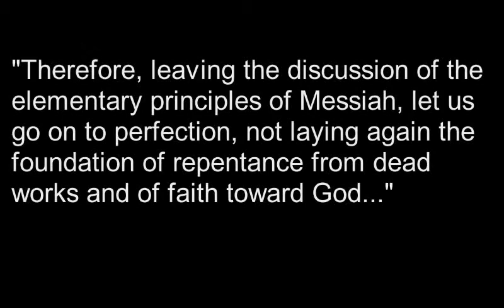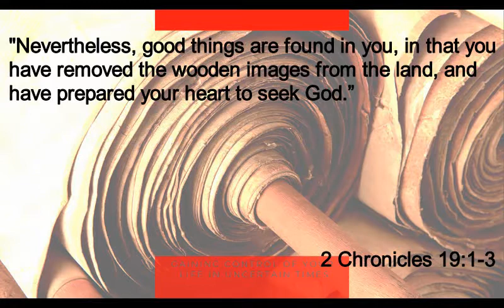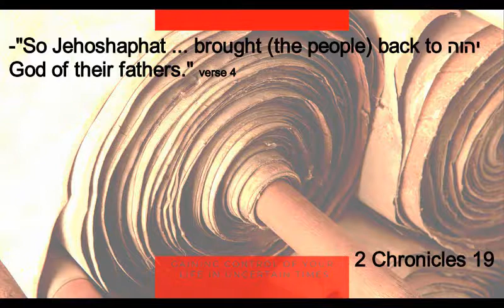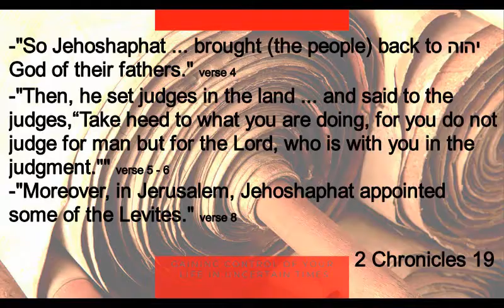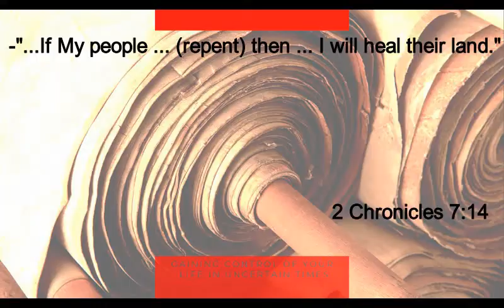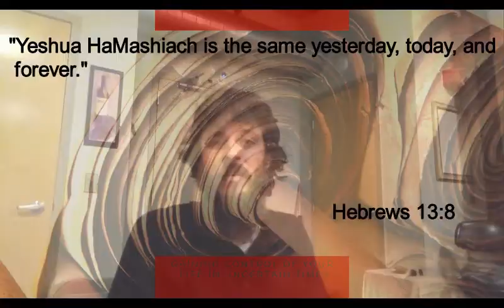Jehosaphat's Gimel, Lesson In Progress Towards God